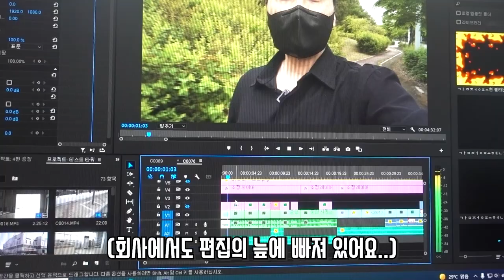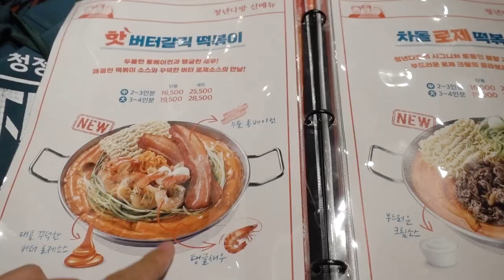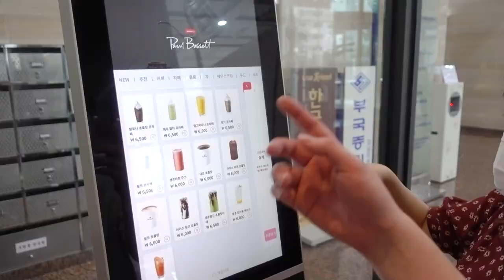코로나로 강제 직장인 된 남자의 하루 [직장인 브이로그]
중국어관광통역사(가이드) 생활을 근 10년간 하다가
코로나와 함께 여행업은 풍비박산 났죠 (참고로 가이드는 프리랜서)
그렇게 허무한 나날을 보내다가
현재 모 회사의 영상 제작 일을 맡게 됐어요, 벌써 6개월 차가 됐네요ㅋㅋ
영상 편집 일은  경력이 인정이 안돼서  33살에 사원으로 입사했어요 ^^;
제가 사원중 최고령이더라고요 허헣
앞으로도 잘 헤쳐나갈 수 있을까요..?